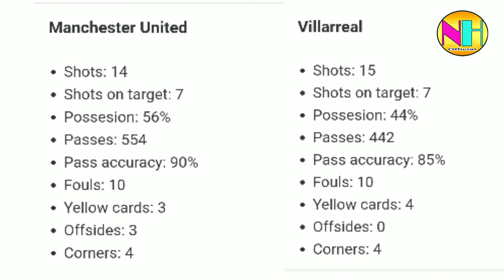Ronaldo Raja Liga Champions | Selamatkan Manchester United di menit akhir 🔴 Rekor baru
Cristiano Ronaldo selamatkan MU di menit akhir, aksi ronaldo.
Raja liga Champions